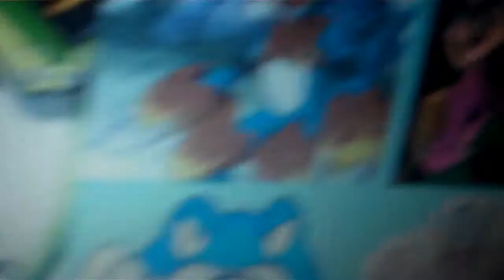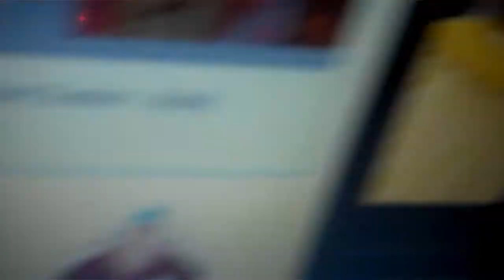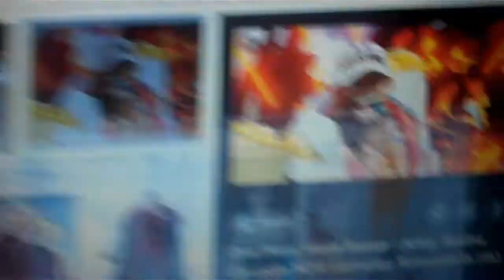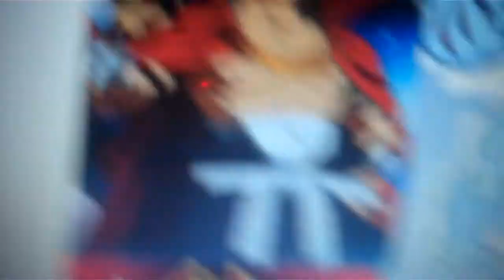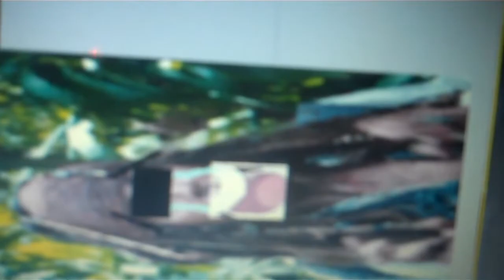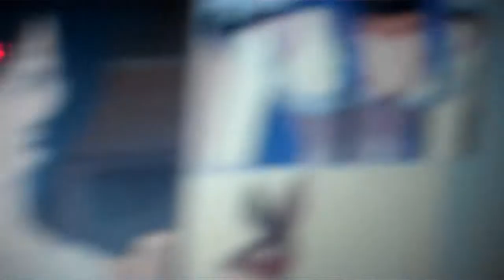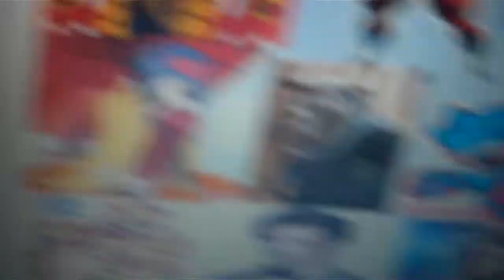the pirate and his crew episode 572 get jack out of here